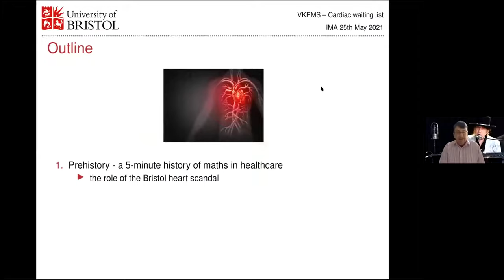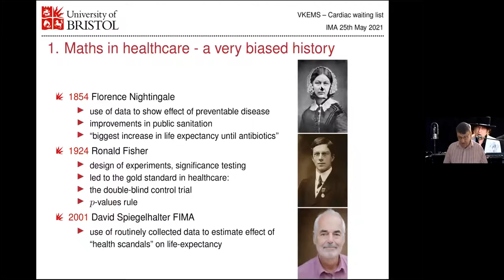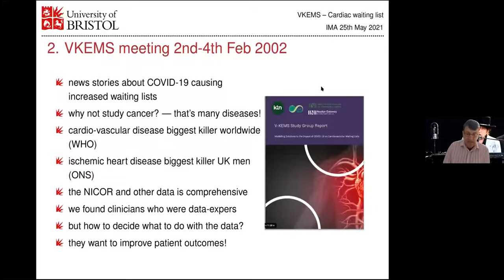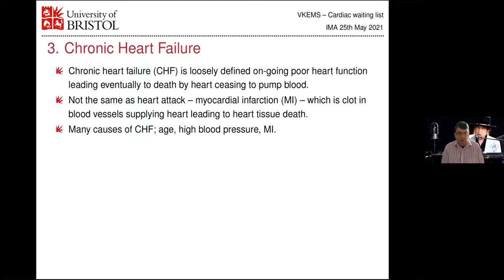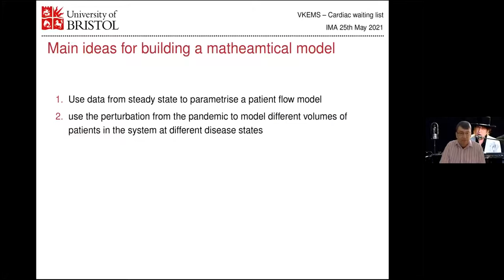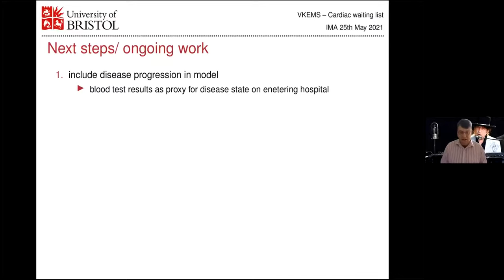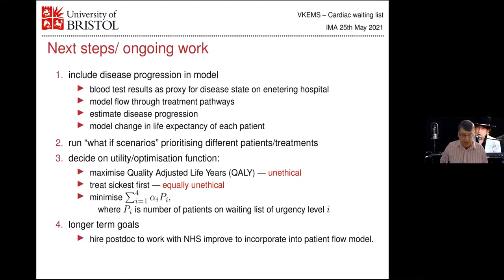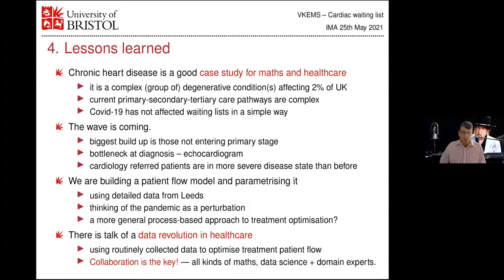IMA Mathematics 2021 - Modelling Solutions to the impact of COVID-19 on Cardiovascular Waiting Lists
For a number of years, the IMA has been running a series of conferences to promote mathematics with the aim of demonstrating to both mathematicians and non-mathematicians the many uses of modern mathematics. Following last summer’s very successful IMA Mathematics 2020 series collaboration with the Newton Gateway to Mathematics ran two events in May 2021.

At this event there were two talks which feature the work of V-KEMS (Virtual Forum for Knowledge Exchange in Mathematical Sciences). This talk was given by Alan Champneys (University of Bristol) on 'Modelling Solutions to the Impact of COVID-19 on Cardiovascular Waiting Lists'.

Abstract:
Cardiovascular disease is the leading cause of death for men in the UK and second-most for women. During the first lockdown from March 2020, elective cardiac procedures and many outpatient consultations were postponed and a substantial number of appointments have not yet been rescheduled. In addition, those who were suffering from these conditions did not present to their GP or hospital – either because they did not want to impact further on NHS resources, or through concern of being exposed to the virus. This talk highlights the work of the researchers and clinicians to provide further insight into these complex challenges through a variety of mathematical approaches.